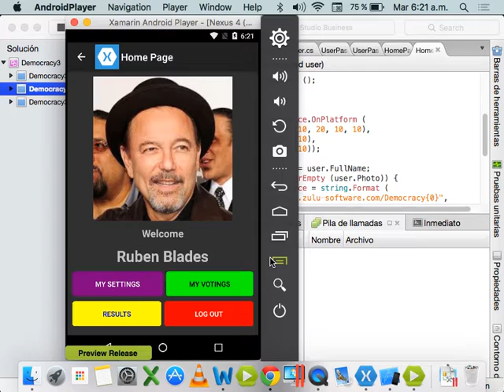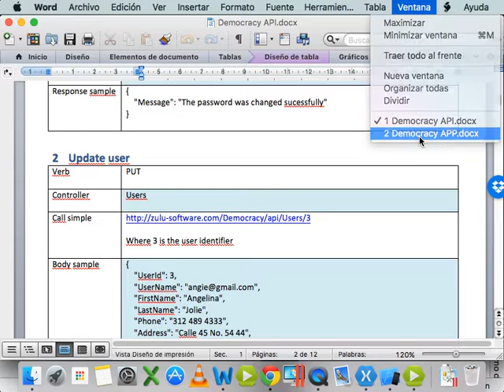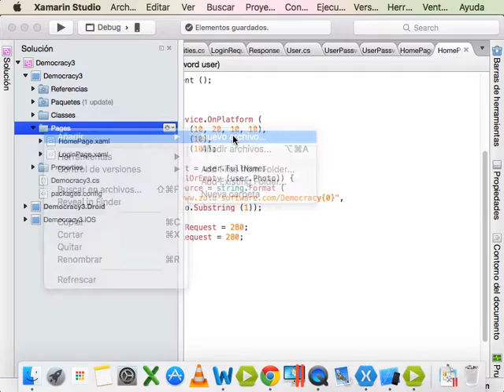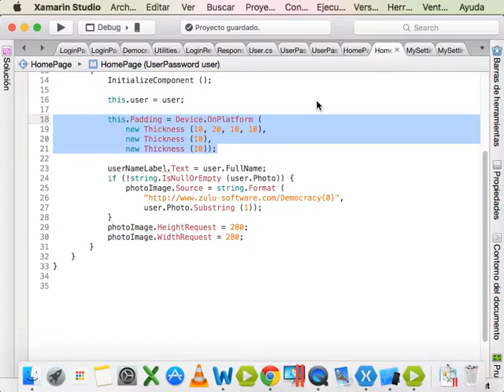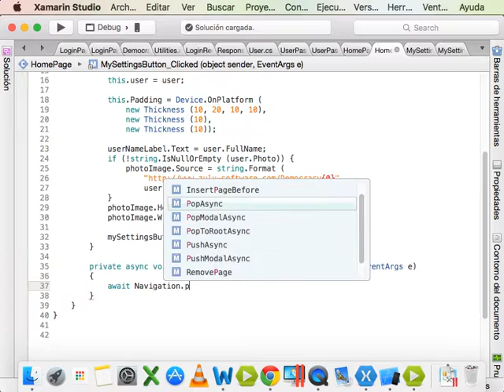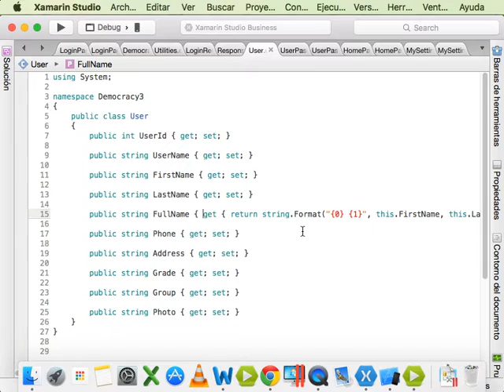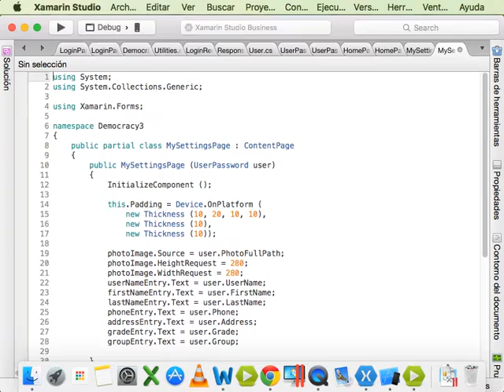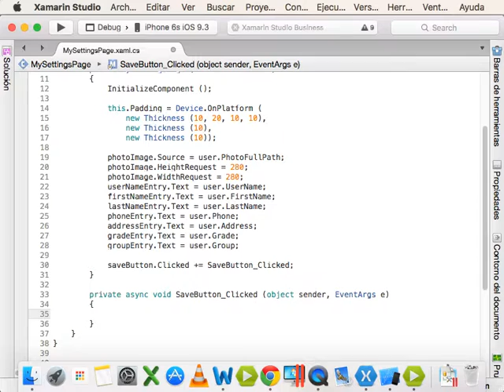81 - Sistema Votación - Democracy App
Sistema en MVC 5 de votaciones